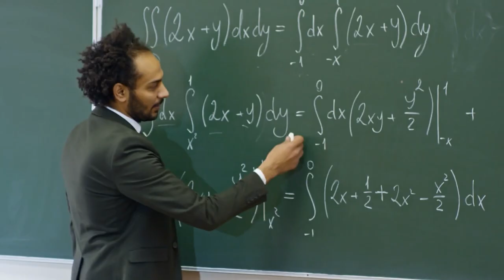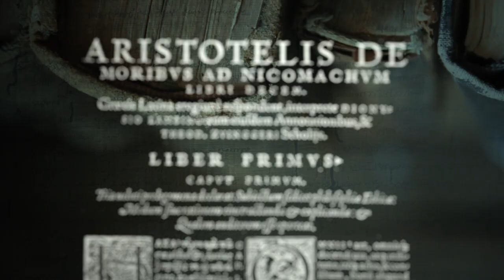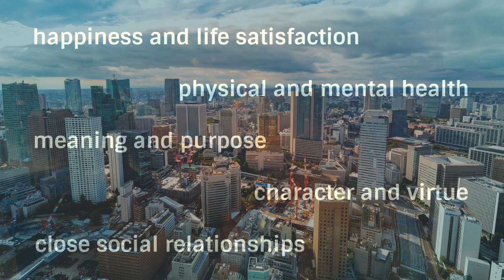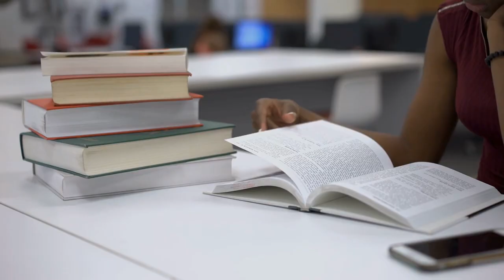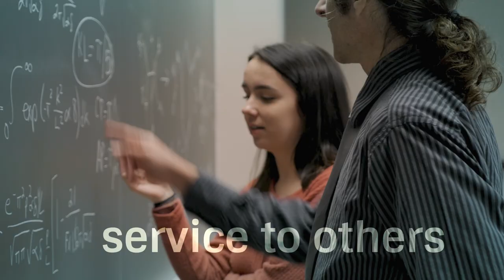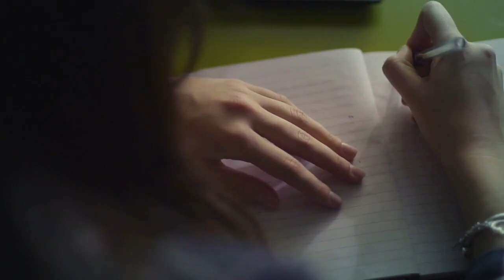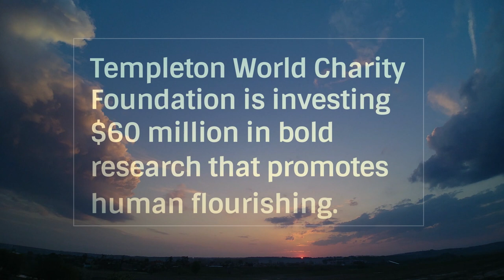Innovations in Human Flourishing | Stories of Impact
With this 15-minute introductory video, journalist Richard Sergay kicks off his latest documentary series on Human Flourishing, and what it means to an array of global luminaries in fields including psychology, medicine, spirituality, and the arts. Throughout the course of this series, we’ll hear from such thought leaders as jazz legend Wynton Marsalis, University of Pennsylvania Character Lab’s director Angela Duckworth, Harvard’s director of Human Flourishing Professor Tyler VanderWeele, co-inventor of the Internet Dr. Vint Cerf, and Alvin Ailey American Dance Theater’s Emerita Director Judith Jamison.